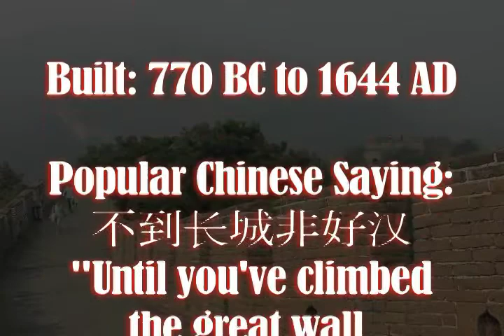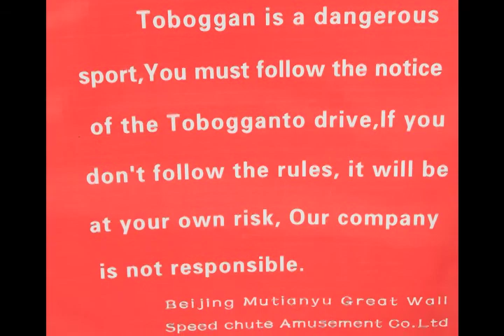Great Wall of China - Mutianyu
One of the most interesting/silly/exciting things we did on our October 2010 trip to China (Chengdu and Beijing) was to take a day-trip to the Great Wall of China.  I did not want to go to the tourist-crowded "Badaling" part of the wall, so we went to the quieter "Mutianyu" section.  The drive through the rural countryside was just as interesting as the wall itself, and though I got some nice photos up on the wall, the "trip down" was hilariously fun.  I took movies to capture the excitement, and my wife and step-son were right behind me all the way.  Enjoy the ride with us!